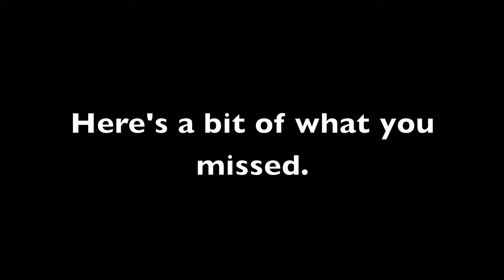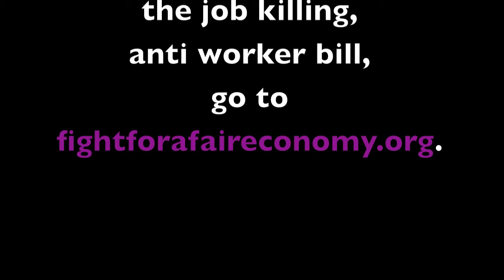Repeal SB5 Rally - Columbus Oh - April 9, 20911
Over 11,000 working people in Ohio came to the Statehouse for the beginning of the 'Repeal SB5' campaign.   Teachers, firefighters, pastors, mental health workers, and parole officers gave testimony that SB5 is dangerous, reckless and wrong for Ohio.

If you missed the rally, watch this video to see some highlights of the event.